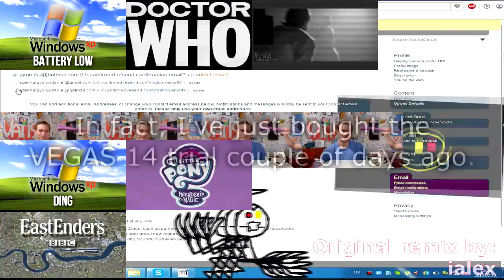Messing around with IalexStudios3D's sparta remix.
This is what happens if I mess around with one of the parts from ialex's latest Creations Sparta Remix №4.
Original remix: (starts at 1:48)

(Kinda) inspired by Brony Chaos Channel.

Base by ialex (Unknown "another" base)